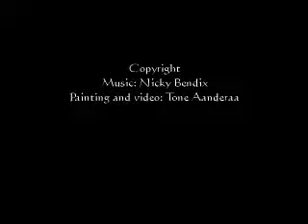Celtic Twilight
A peak into a process; Tone Aanderaa paints inspired by Nicky Bendix' music;
- A Painting in Progress.
And beautiful celtic flute by Robin ap Clericus